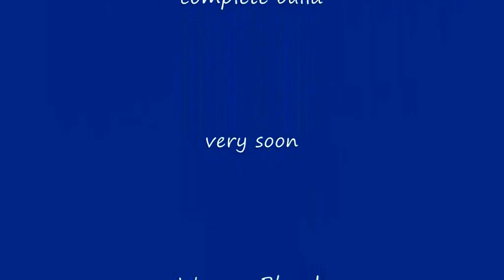BF109F pics taken in daylight.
Warrens model aircraft.